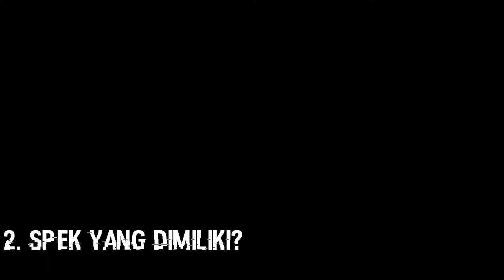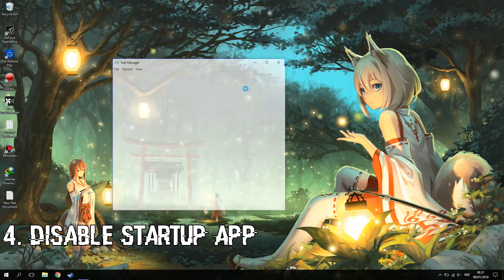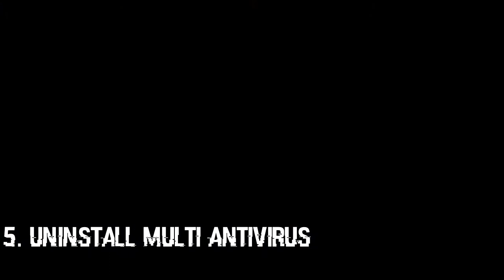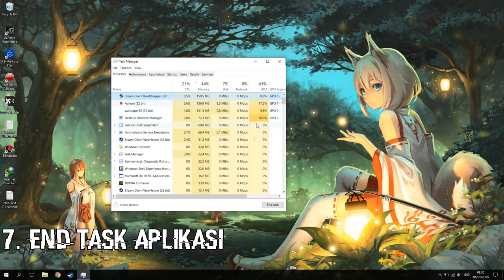7 Tips Recording agar Tidak Lag!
oke manteman!kali ini guwek akan memberikan video tips bagaimana cara saat recording agar tidak lag,semuanya sudah dibahas di video di atas jadi silahkan nonton dari awal sampe akhir,kalau gak ada kuota ikut wifi tetangga.

PSU : Gardu Listik
VGA : Bawaaan Mobo
FAN : Kipas Turbin
Processor : AMD Athlon x64 0.1 GHz
Motherboard : Motherboard Mati
HDD : Harddisk PS2
Casing : Kardus&Triplek
Monitor : GG 55 inch Curved Edition
Memory: 128MB Cap Tiga Setang
Headset : Samsul Wireless Edition(Emang gak ada kabel,karena digunting)
Mouse: Virtual Mouse
Keyboard: Virtual Keyboard
Kursi: Kursi Taman